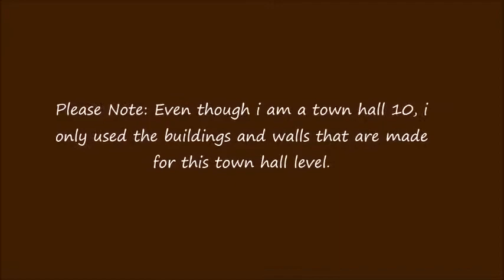Clash of Clans Best TH8 Farming Base The Trap